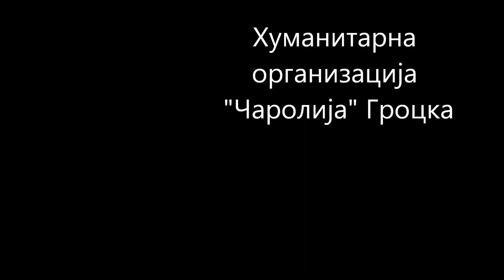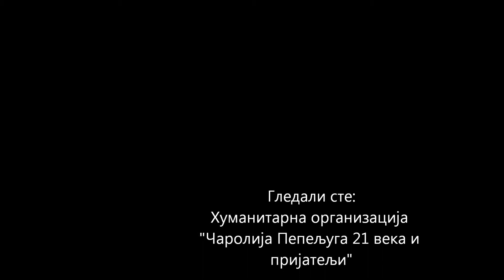Svetlana Urošević- Intevju i pomoć majci obolelog deteta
Пре пар месеци јавила нам се Г.Снежана по препоруци, да пита да ли можемо да јој помогнемо.
Када смо били у ситуацији да лично урадимо за њу и децу нешто, позвала сам је да буде мој гост и том приликом је добила, храну, средства за хигијену, пелене за дечака, пошто мокри у гаћицама још увек.Такође проследили смо новац за куповину лекова које Давид мора да пије док живи. Давид има оштећење срца, које не може да се оперише више, нити да буде на трансплатацији срца, због плућа која су оштећена и слаба. Операција је високо ризична по њега са великом могућношћу да се дете не пробуди.Значи живот док Бог да. Мајка није удата, самохрана је, и ових дана очекује да добије право на алиментацију. Живи као подстанар али је борац за своју децу, пошто има и ћеркицу.